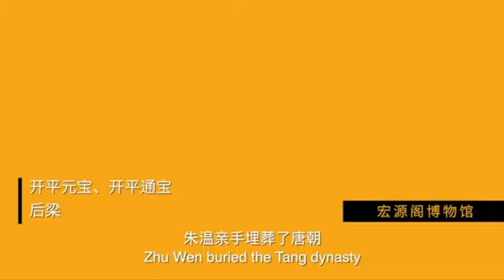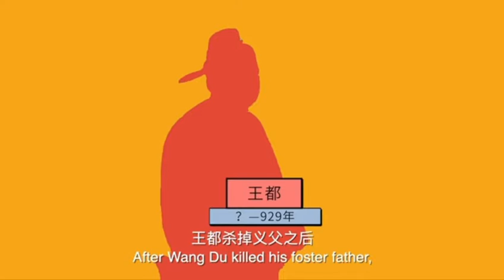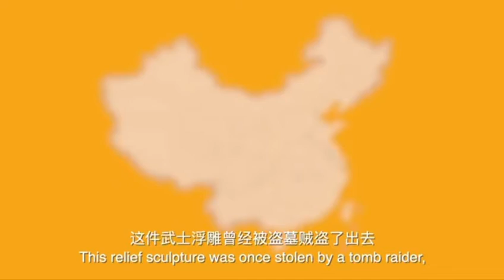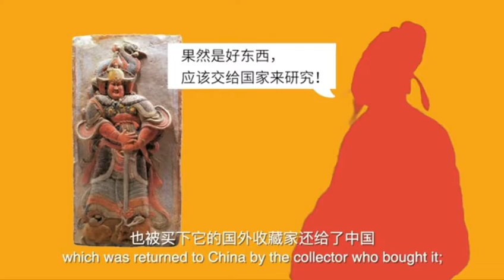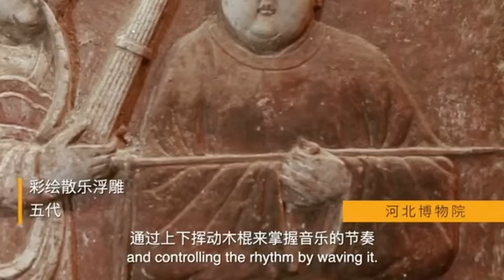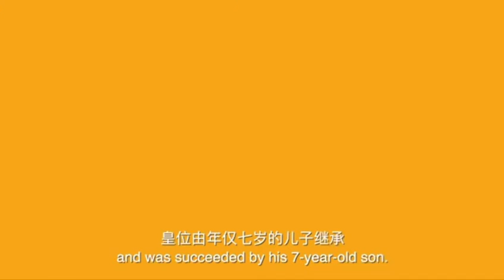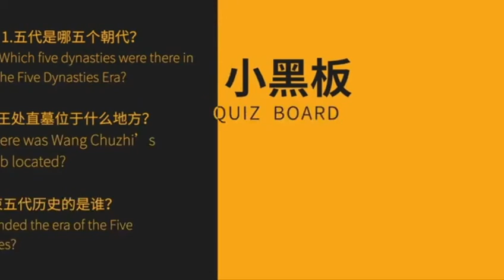隋唐五代·世界帝国25五代：短命王朝重启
曾經燦爛奪目的唐朝消失了，歷史再次進入一段混亂時期。之後的後梁、後唐、後晉、後漢、後周，統稱為「五代」。五代只控製了中原地區。在它們周圍，還有許多小國家，其中實力比較強、統治時間比較長的有十個，統稱「十國」。五代十國是中國歷史上最後一個四分五裂的大分裂時代。